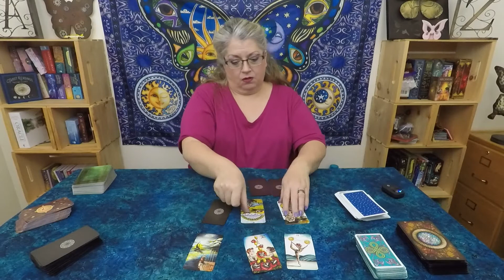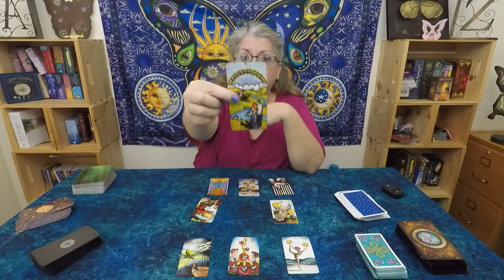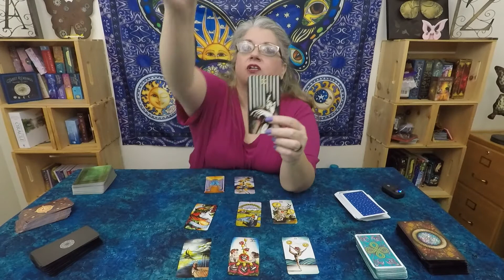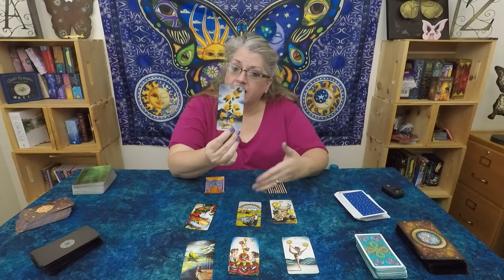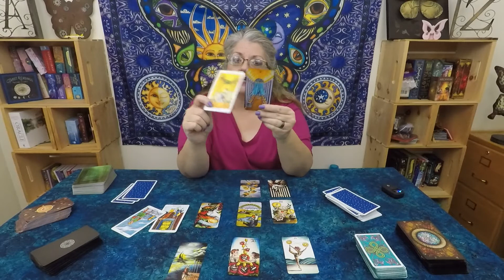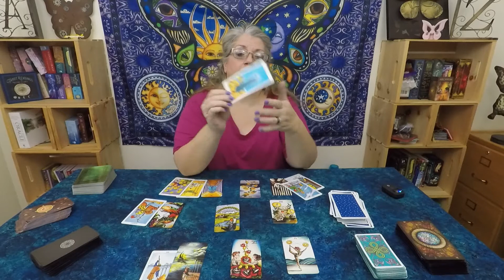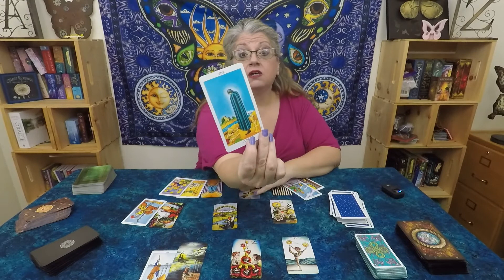Aries September Tarot- In the wrong place-Leave. Move Ahead. Its time to find your tribe.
A General Tarot read to start the month of September.